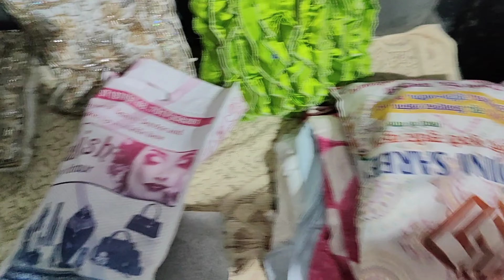thakaan bhara din